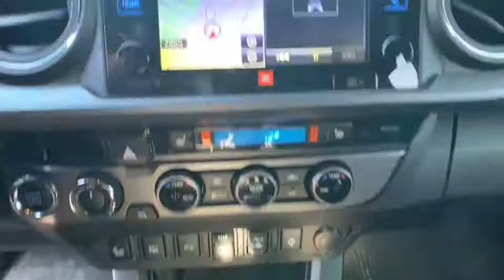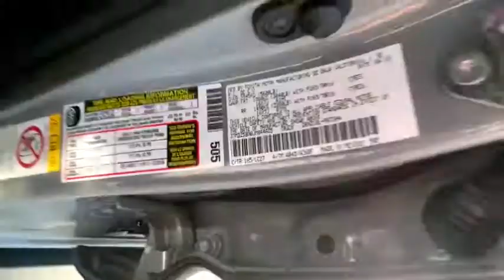2018 Toyota Tacoma Carson City, Dayton, Reno, Lake Tahoe, Carson valley, Northern Nevada, NV 21T7007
Gray Used 2018 Toyota Tacoma available in Carson City, Nevada at Carson City Dodge Jeep. Servicing the Dayton, Reno, Lake Tahoe, Carson valley, Northern Nevada, NV area.
2018 Toyota Tacoma TRD Off Road V6 - Stock#: 21T7007A - VIN#: 3TMDZ5BN0JM044835